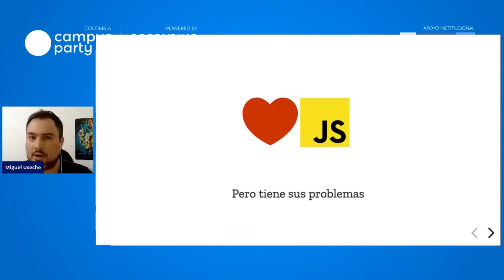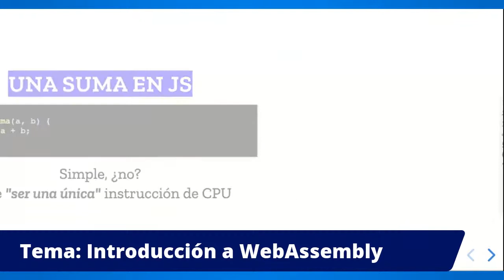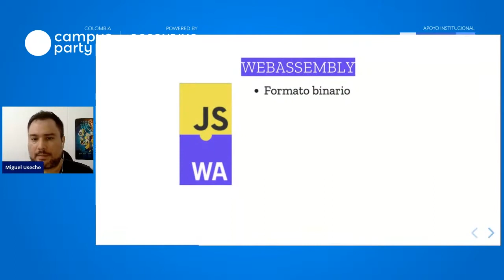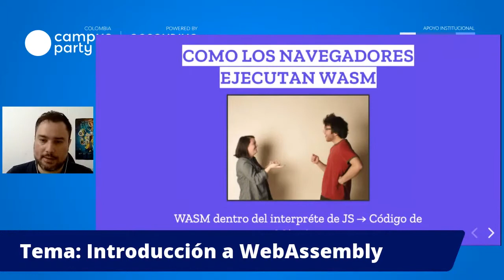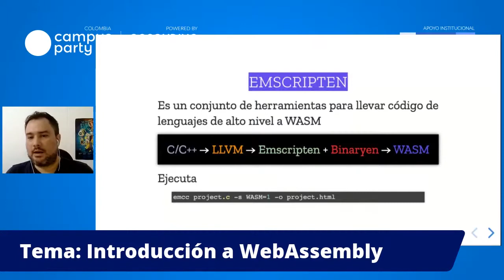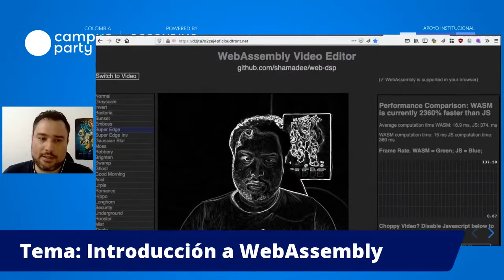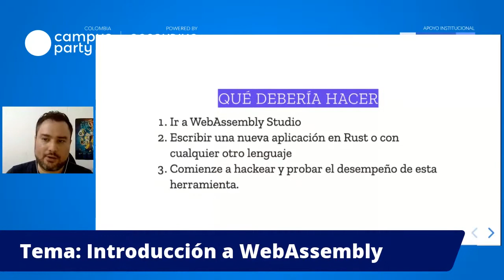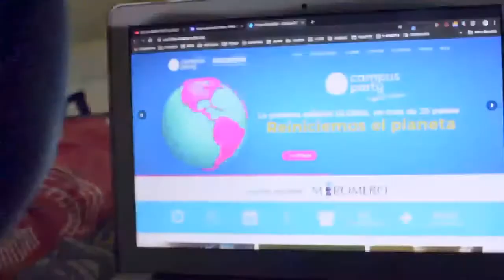Introducción a WebAssembly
"WebAssembly es un nuevo tipo de código que puede ejecutarse en los navegadores modernos a través de un binario que corre a velocidades casi nativas sin plugins. Esto tiene un gran impacto para la web porque brinda una oportunidad de ejecutar código escrito en otros lenguajes a la web, permitiendo ejecutar aplicaciones de alto rendimiento de una forma que  no era posible anteriormente.

Esta presentación hablará sobre:

* Problemas del rendimiento de Javascript.
* Escenarios donde se requiere alto rendimiento.
* Que es WASM, sus componentes y características.
* Cómo se crea código en WASM.
* Interacción entre JS y WASM (y vice-versa)
* Ejemplos de código, demostraciones y mas (video or live).
* Cómo empezar con ello.